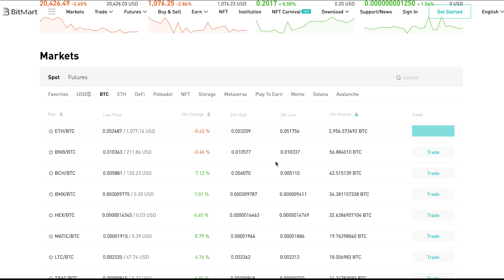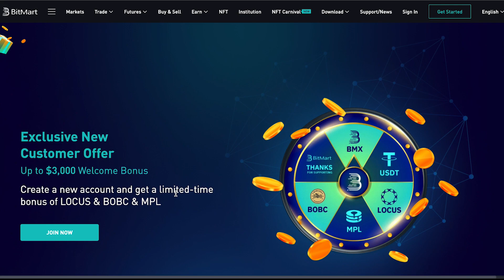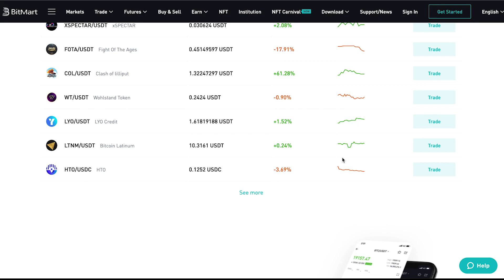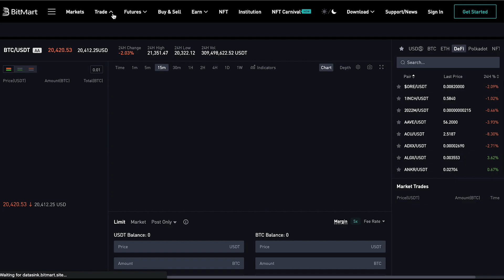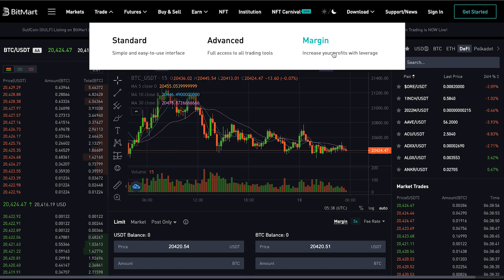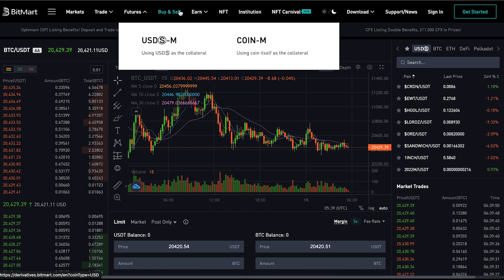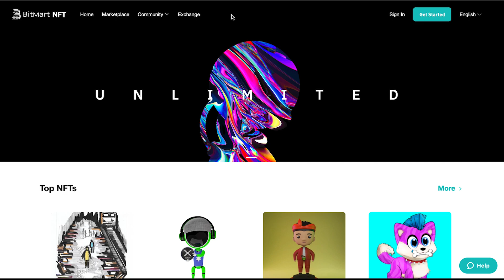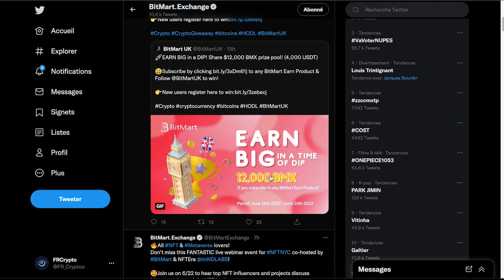Bitmart - Achetez et vendez votre crypto en un clic + 🎁 $500 Bonus 🎁